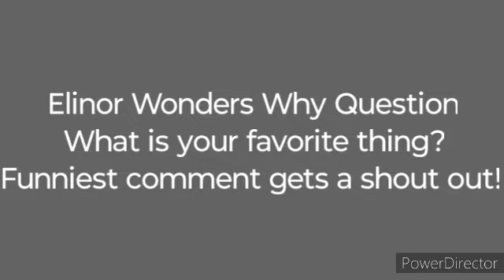Elinor Wonders Why Warthog Throw Up!